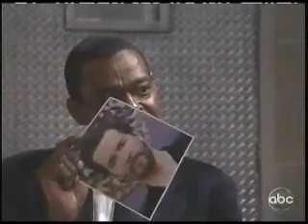OLTL - Roger Howarth (T.M.) 05-23-11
Agent Baker continues drilling TM for answers